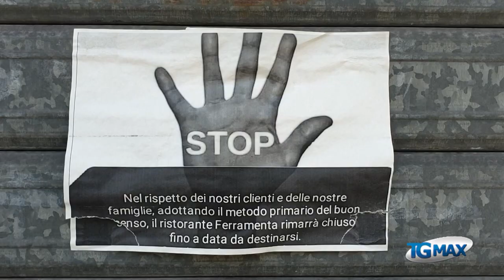I ristoranti si preparano alla riapertura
Lavori in corso nei ristoranti d'Abruzzo, aspettando la sospirata data del 18 maggio quando potranno riaprire alla clientela. I titolari sono all'opera per sanificazioni, distanziamento dei tavoli, allestimento delle aree esterne